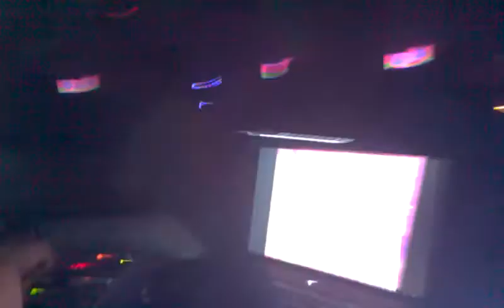DJ Luna Live at Social Club In Ybor City! Doing a VJ Set 4-2-2011.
Although not in HD, the video quality is pretty good here.  Taking on my very first ever VJ set in a night club using a computer, Pioneer DVJ X1, and an Ederol V-4 Video Mixer.  The night featured some of Tampa's and Orlando's finest Trance DJ's including Suzy Solar.  Social Club is a club in Ybor City in Tampa featuring 2 rooms, an upper and lower level.  The upstairs room features the only ASE DJ Certified sound system in Ybor, a full video screen array and an all LED Light show.  Social Club is open on Thursdays, Friday,s and Saturdays.